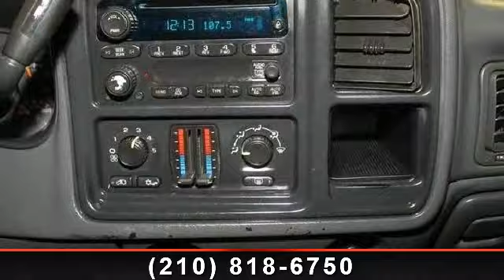2006 Chevrolet Silverado 2500HD - Bluebonnet Chrysler Dodge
This is the perfect work or ranch truck for you! Snag this tan 2006 Chevrolet Silverado Heavy Duty 4x4 Crew Cab pickup AS IS at WHOLESALE PRICING! This rugged Chevy features a grill guard, nerf bars, rugged bed liner, CD player, premium wheels, power seat, cruise control, automatic transmission,  and  more. These trucks were built tough! The high mileage is a non-factor considering the powerful 6.0 LTR V8 engine is incredibly reliable  and  designed to last. Make each ride  and  every job one of ease  and  pleasure. We are practically giving this awesome truck away, so call or come see us today! If you have any questions about this amazing find or any of our other vehicles, please call our sales office. Thank you for your interest  and  we look forward to hearing from you.